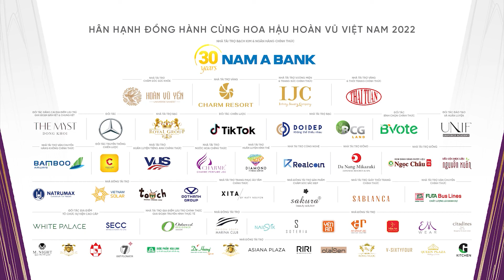Lê Phan Hạnh Nguyên (SBD: 209) - Sắc - NTK Trần Thuận Thành